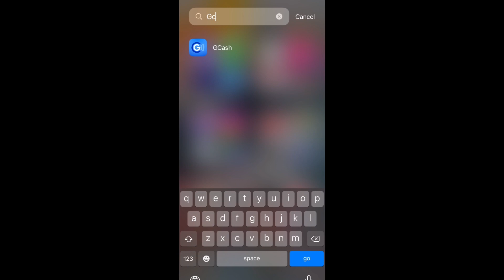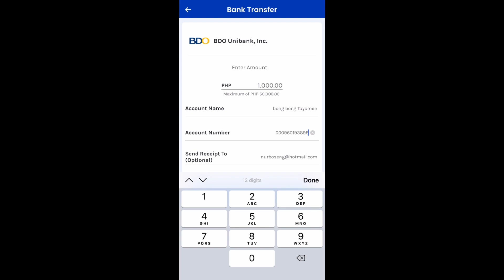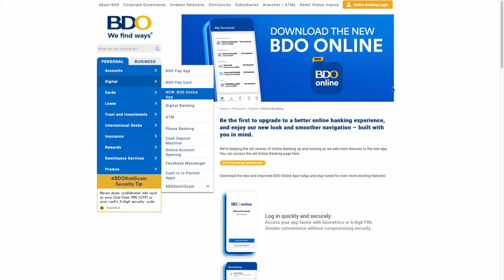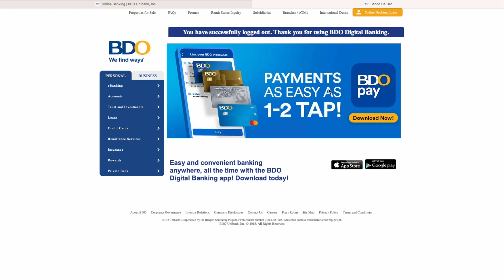2024 how to transfer cash GCash to BDO online banking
Open your GCash account using your secured pin. Enter your bank information name and BDO account number 12 digit start with 000. The transaction fee is php 12. Last to be able to confirm.
Log in your BDO online banking using your username and password. The OTP will be send to your mobile devices. Check your balance as indicated in your dashboard BDO account.

If you are going to withdraw via atm in abroad the transaction fee 196.50 php.

You can check other video here.